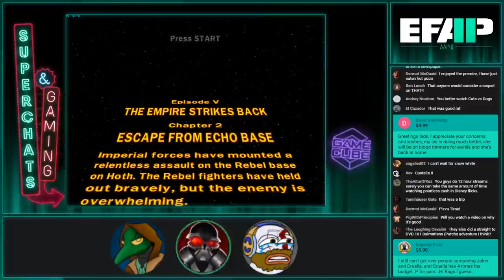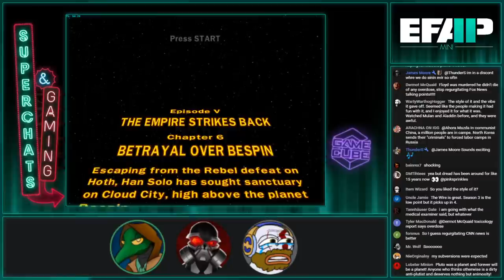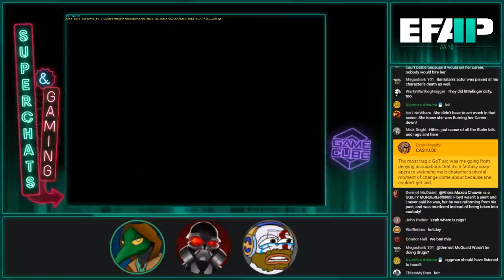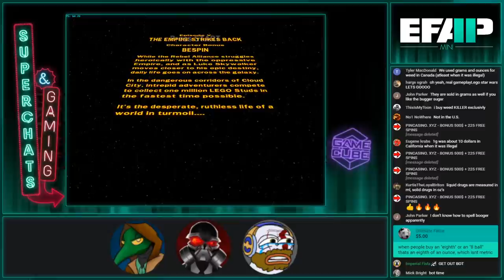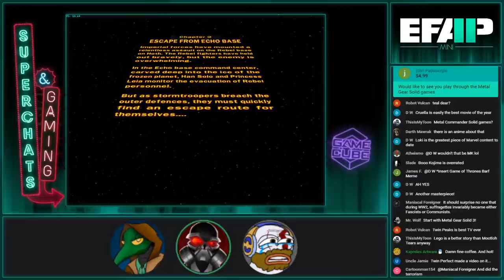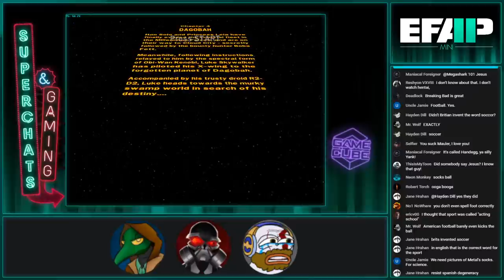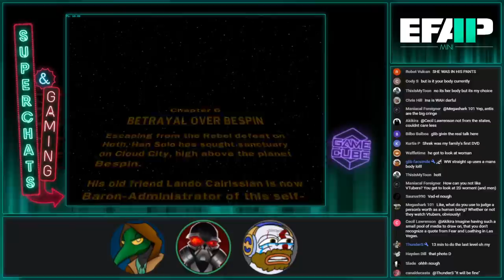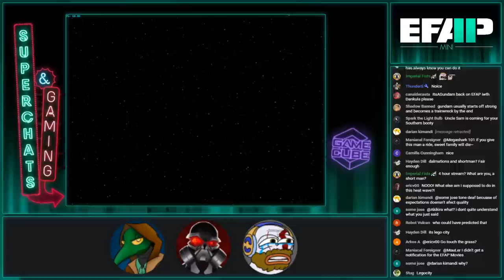EFAP Mini - Discussing Cruella with a Superchat Catchup for EFAP #117